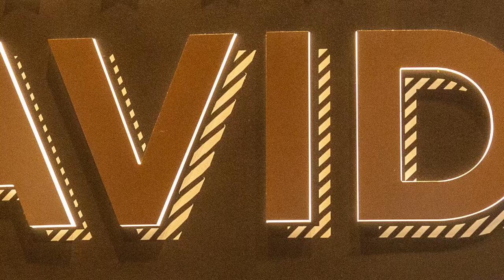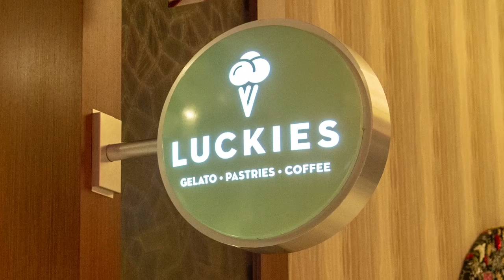Follow WPT Royal Flush Crew's Tour at Live! Hotel at WPT Maryland